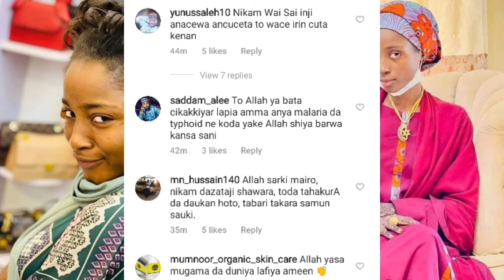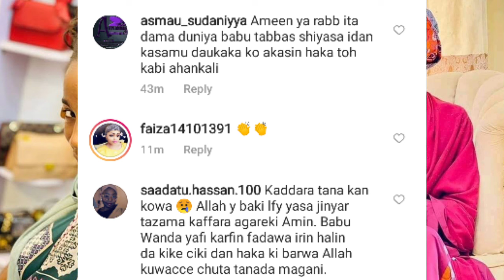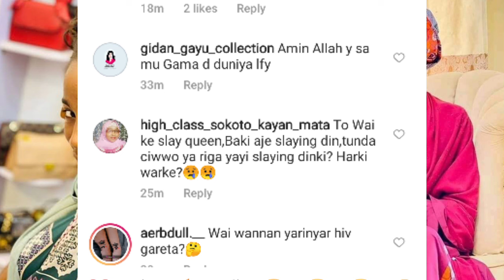Rashin lafiyar Maryam Yahaya ta haifar da sabon cecekuce